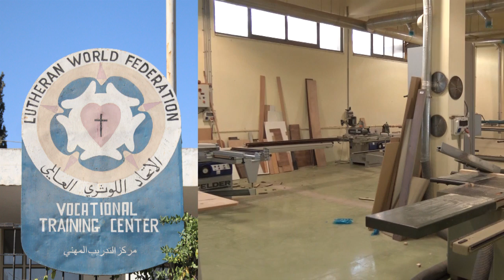Sermon: 'The kingdom and the power"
English-speaking congregation
Twenty-seventh Sunday after Pentecost, 2016
(The Reign of Christ)
Sermon by Pastor Rev. Andy Willis